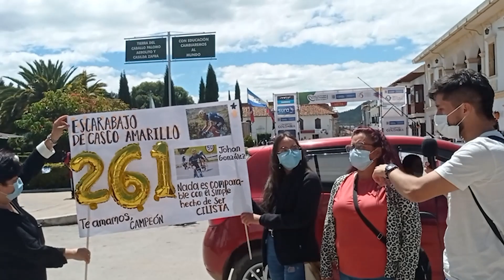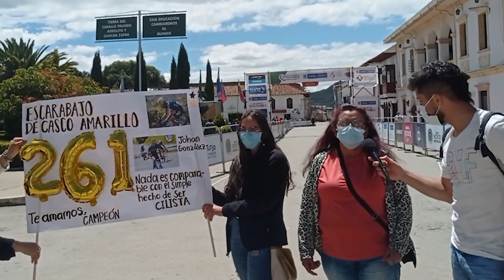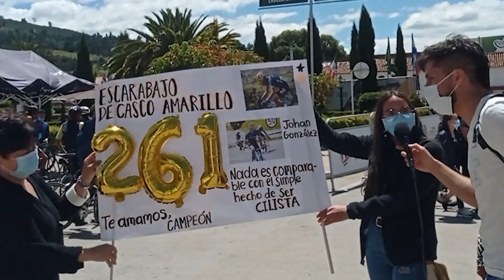La HISTORIA detrás de la MAMÁ del CICLISTA JOHAN GONZÁLEZ EN LA VUELTA AL PORVENIR 2021 | ¡SORPRESA!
La mamá del corredor boyacense Johan González, del equipo PAD, decidió en la etapa 4 de la Vuelta al Porvenir 2021 llegar a la línea de meta para sorprender a su hijo con su presencia.

¿Qué se pueden imaginar ustedes? Un historia llena de sentimiento y pasión que tienen que vivir los familiares de todos nuestros ciclistas. La verdad es que no es para nada fácil. Disfruten del momento.